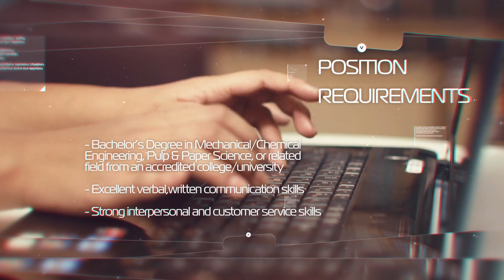Talent Search: Applications Engineer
Click the link below to apply today!